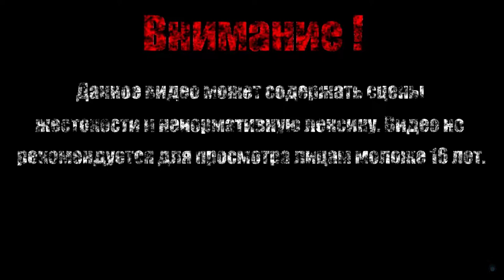ПОПРЫГУНЧИК【Bloodstained - Ritual of the Night】#12